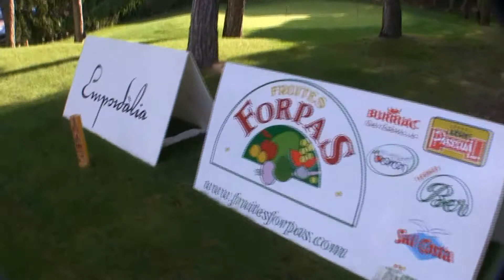Cuina i Golf a Platja de Pals 2010